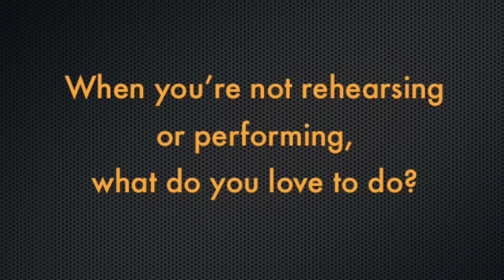Discovering the Sarasota Orchestra: Joshua Horne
Meet Joshua Horne, co-principal horn of the Sarasota Orchestra.